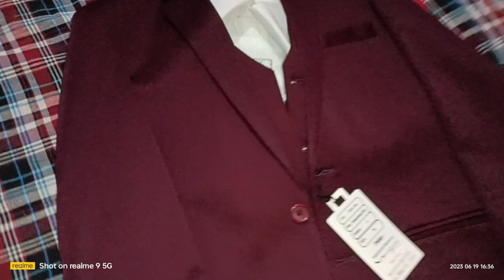intni sari shopping kar li🫢🫢🙀🙀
itni sari shopping kar li for weeding.